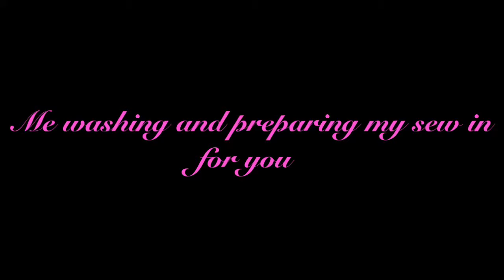My washing and conditioning on sew in